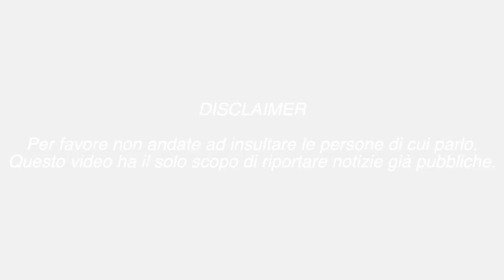TG TOK #193 ROSALBA E SESPO SI SONO LASCIATI: L'ANNUNCIO UFFICIALE E INASPETTATO FATTO SUI SOCIAL !!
Rosalba e Sespo si sono lasciati: arriva l'annuncio ufficiale sui social. Dopo 3 anni di relazione i due creator hanno messo la parola fine alla loro relazione.